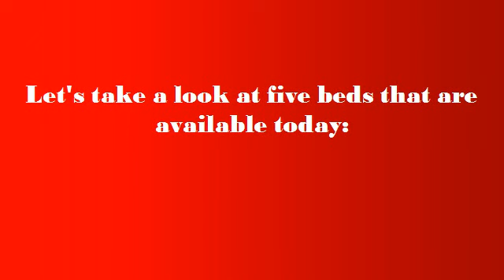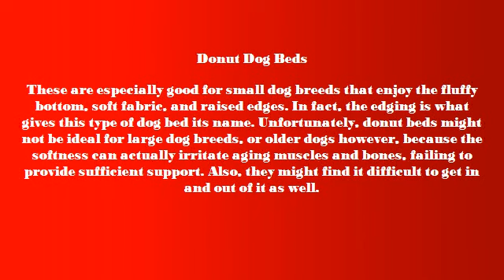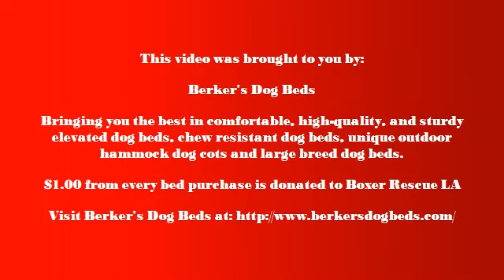Let Your Canine Friend Slumber In Comfort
Learn about dog beds, including elevated, raised, donut, orthopedic and standard dog beds. What are the differences and advantages?